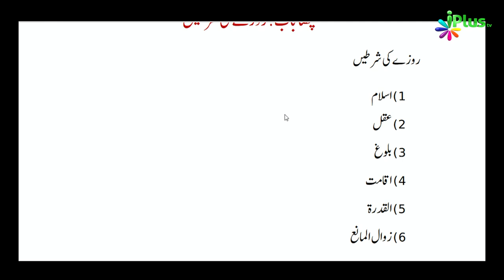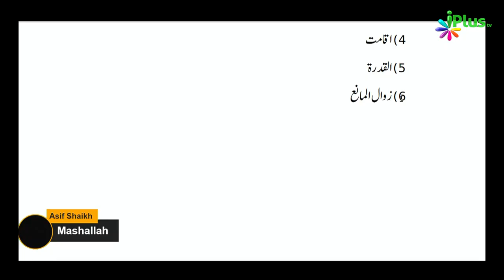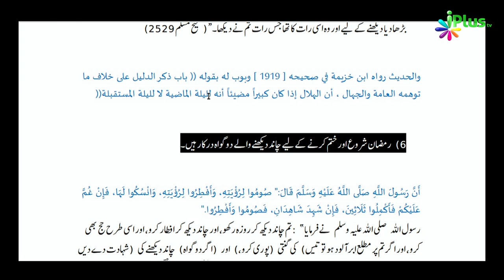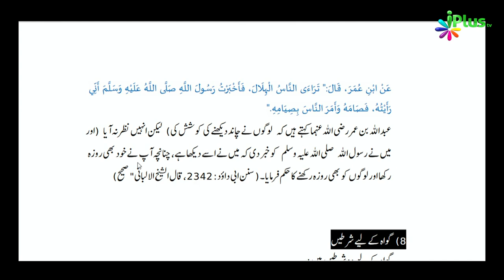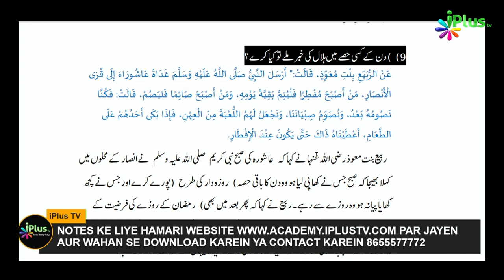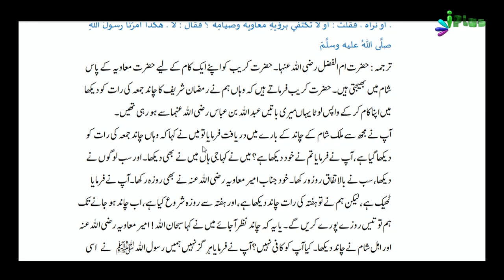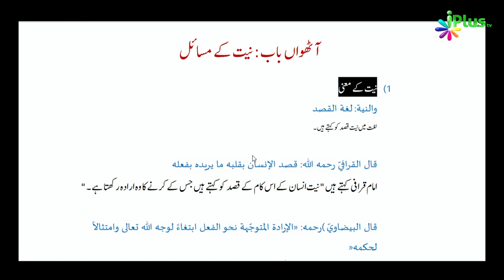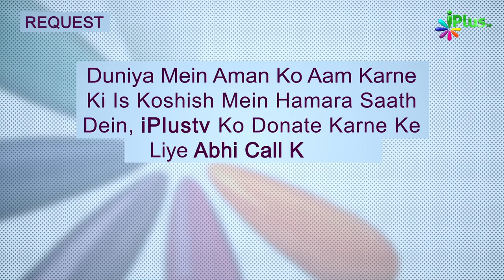Roze Ki Hikmatein Aur Shartein Wa Chand Ke Masail | Ramzan Ke Masail Course Ep 03 | Sarfaraz Faizi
Roze Ki Hikmatein Aur Shartein Wa Chand Ke Masail | Ramzan Ke Masail Course Ep 03 | LIVE TALECAST | Sk. Sarfaraz Faizi